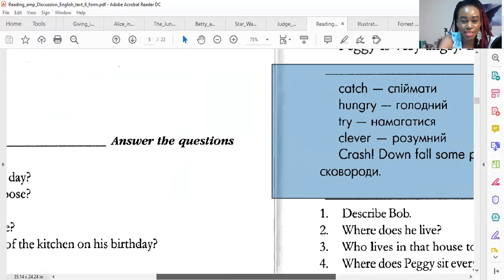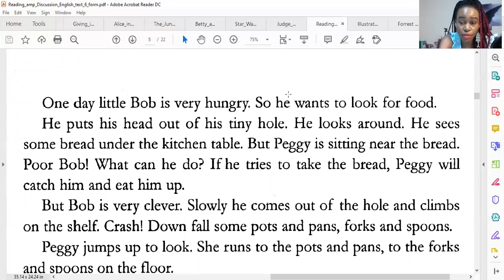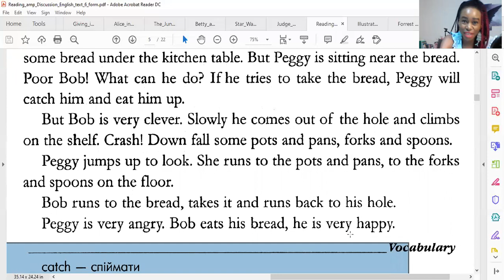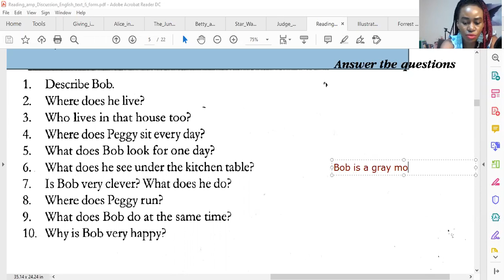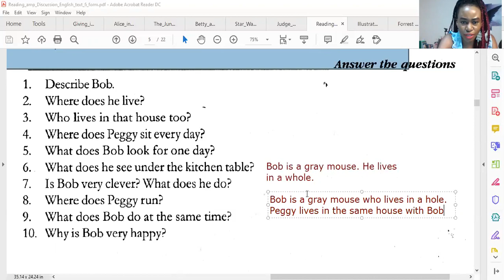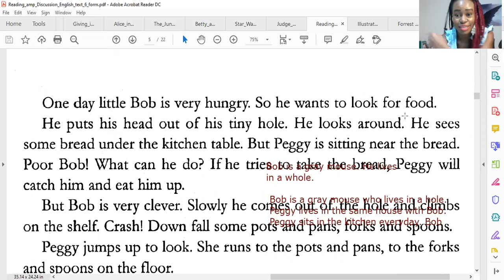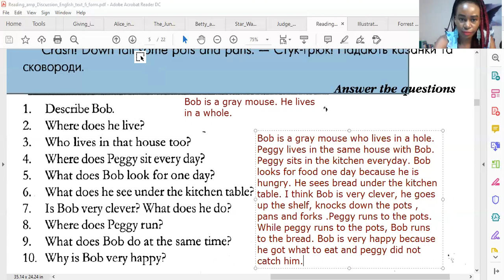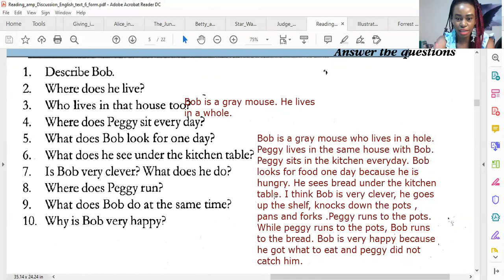Bob and Peggy A2 B1 B2 ingilizce okuma ve yazma örnekler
Okuyarak ingilizce kelime öğrenmenin en etkili dil öğrenmenin yöntemlerden biri.
Beynimiz nasıl yeni kelimeler öğreniyor?
Mesela bir ses  duyduğumuzda  ve kelime eklerseniz o kelime beynimize yerleşecek.
Ya da bir şey in tadı aldığımızda, ve onun ismi biri söylediğinde, o kelime aklımıza yerleşip, hep bu kelime duyduğumuzda, beynimiz o tadı anı  canlandiracak ve ilk defa duyduğumuzda animsacagiz.
Aynı şeyi oluyor duygularımızla  korkutugumuzda, mutlu olduğumuzda, vs.
Beyinimiz ne kadar az stresli zaman kendimiz bulduğumuzda beynimiz rahatlayip yeni bilgi alabilir.
Bu yüzden hikayeleri okuyarak kelime gelistirmenize tavsiye ederim.
Moureen Hoca